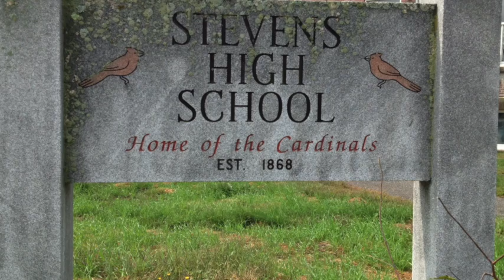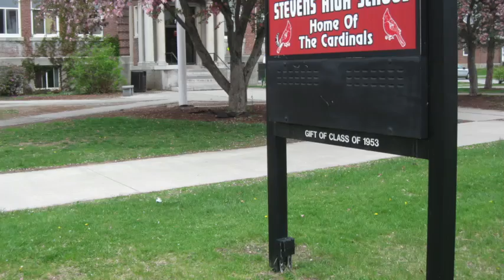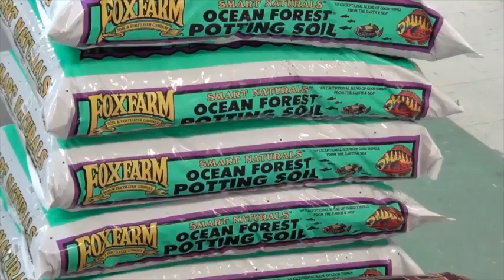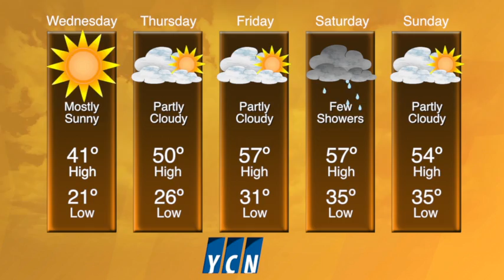YCN News Tuesday, April 15th, 2014